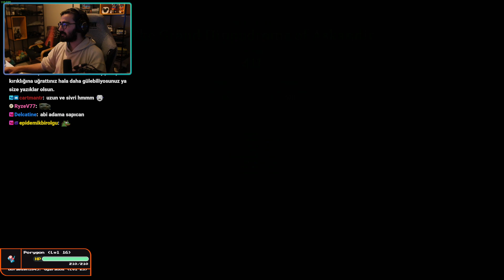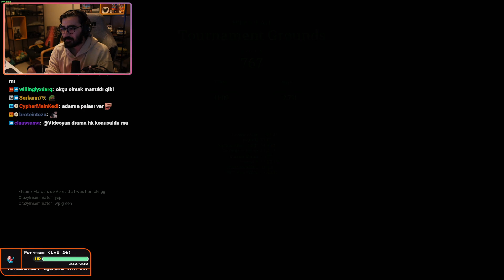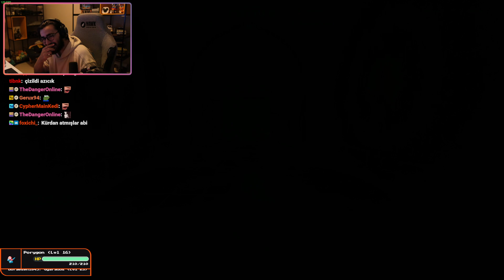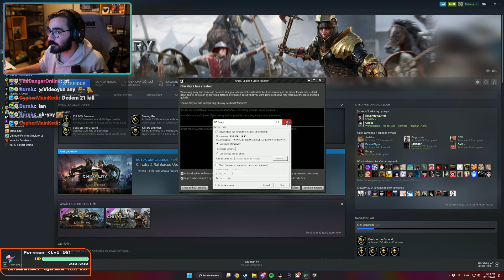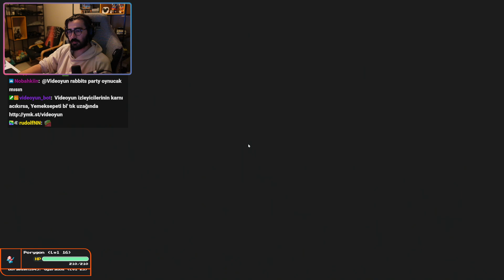Videoyun Chivalry 2 oynuyor - 17/10/2022